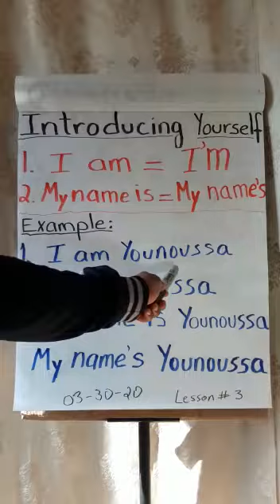Lesson 3: Introducing yourself (English - Poular)